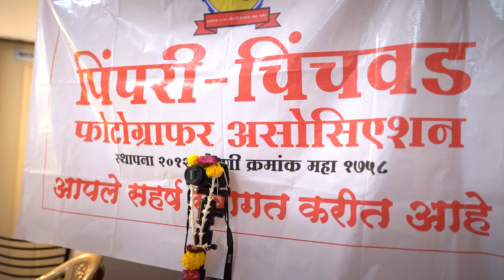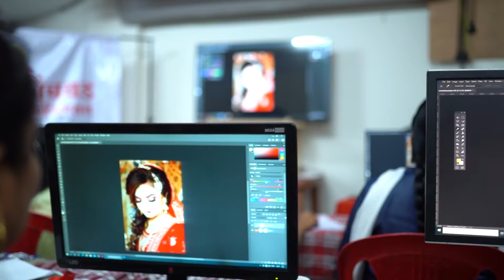Short Highlight Of Photoshop Workshop